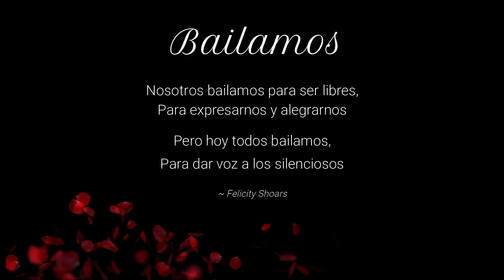Shimmy Mob 2021